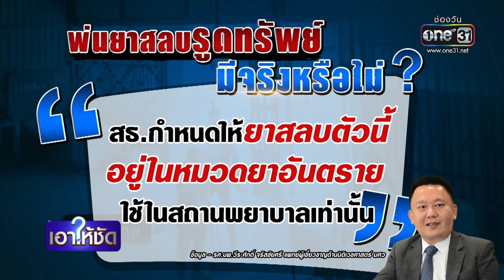ยัน"ยาสลบแบบพ่น" มีจริง เตือนฆ่าคนตายได้ | เอาให้ชัด | สำนักข่าววันนิวส์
วันนี้ในโลกออนไลน์ พากันแชร์คลิปๆหนึ่ง ที่ผู้หญิงท่านหนึ่งกำลังกวาดร้านขายของชำอยู่ แล้วคนร้ายทำทีมาซื้อของ แล้วควักอะไรบางอย่างมาพ่นใส่หน้า จนมึนงง คล้ายถูกสะกดจิต ควักเงิน ถอดสร้อยทองให้คนร้ายไปหมดเลย จึงมีการตั้งคำถามว่า "พ่นยารูดทรัพย์" นั้น มีจริงหรือไม่